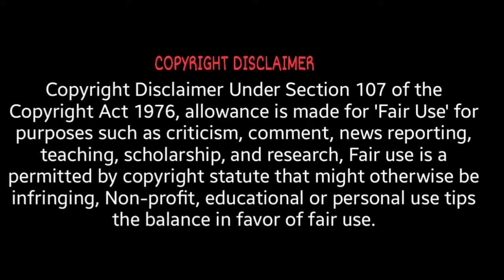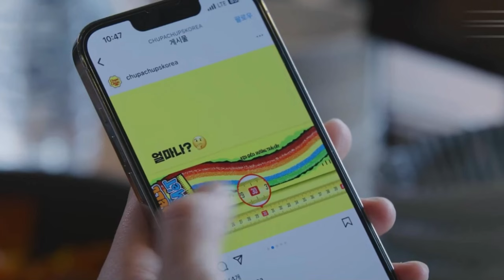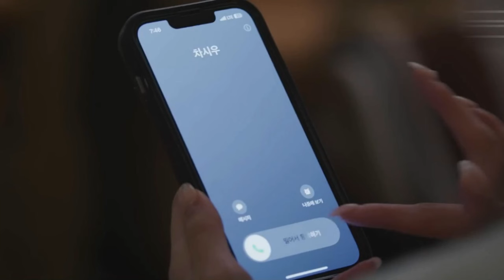Sorry My Love Korean Drama Explained in Hindi (हिंदी में) | Full Story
Sorry My Love Korean Drama Explained in Hindi (हिंदी में) | Romantic Korean Drama |

Sorry My Love Korean Drama Explained in Hindi |
Korean Drama  Explained in Hindi (हिंदी में) | Korean drama | K-drama | kdramahindiexplanation |
Sorry My Love in Hindi | Sorry My Love Korean Drama Hindi Explanation | Sorry My Love Full episode in Hindi |

short korean drama explained in hindi | love korean drama explained in hindi | korean drama in hindi explanation gangster | korean web series love story | koreandramalovestory |
kdrama explained in hindi high school | korean web series explanation |
korean drama explained in hindi college love story | korean series in hindi |
best korean web series in hindi | cute korean drama in hindi | girlfriend |  new korean web series in hindi | korean drama in hindi dubbed | drama hindi explanation |
Tug of War in a Relationship (ENG) l K-web drama

korean drama in hindi dubbed | korean drama explained in hindi |
korean drama in hindi dubbed full episodes | korean drama hindi dubbed | korean drama hindi |
best korean drama | korean drama explanation | new korean drama | romantic korean drama |
korean drama love story | korean drama in hindi explanation |

most addictive korean dramas | korean drama in hindi dubbed |
Korean drama hindi explanation in hindi |
Romantic korean drama hindi explanation |
Romantic korean drama hindi |

korean drama hindi explanation | korean drama explanation in hindi |
new korean drama hindi explanation | new korean drama in hindi explanation |
korean drama explanation hindi | hindi explanation of korean drama |
korean drama in hindi dubbed explanation | korean hindi explanation drama |
schoollovestory korean drama hindi explanation | hindi explanation korean drama | Cheezefilm |